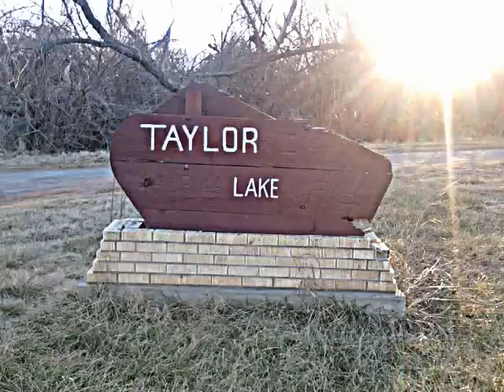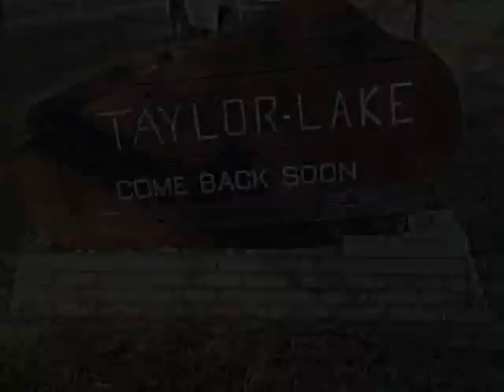Taylor Lake, Marlow, Oklahoma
Lake Taylor is owned by the City of Marlow, Oklahoma. It has 227 surface acres and 7 miles of shoreline. The lake offers 20 RV sites some with electric/water and some with full hookups, primitive campsites, showers, dump station, picnic areas and outdoor grills. Pets allowed. On site activities: boating and fishing. Lake Taylor offers largemouth bass, crappie, saugeye, and catfish for fishing.